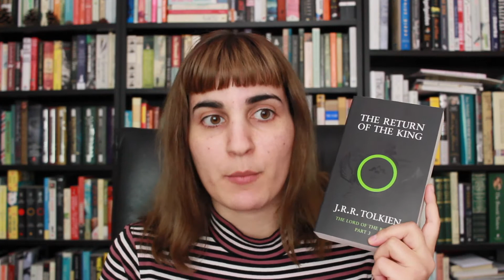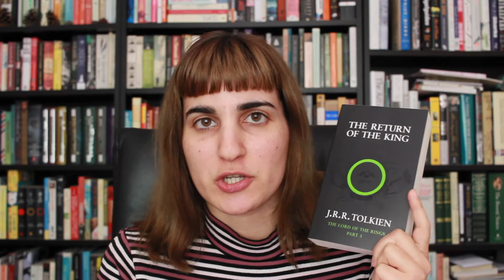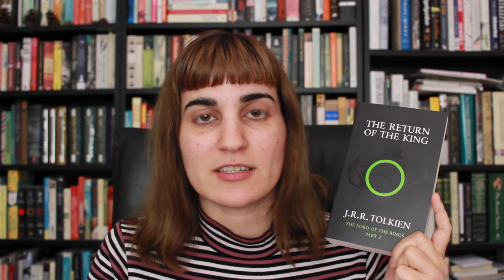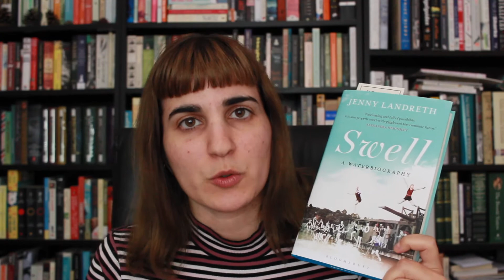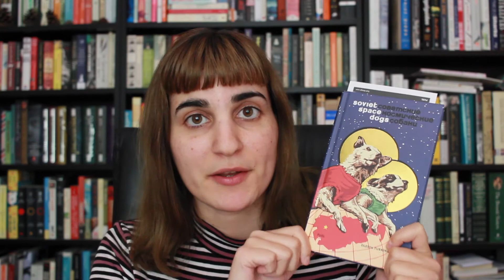Currently Reading | May Reading Part II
What I've been reading in May and making my way through at the moment. Very excited summer is finally here!

BOOKS MENTIONED
My Lesbian Experience of Loneliness - Kabi Nagata

The Return of the King - J. R. R. Tolkien

The Faster I Walk, the Smaller I Am - Kjersti Annesdatter Skomsvold

Swell - Jenny Landreth

Soviet Space Dogs - Oleysa Turkina

The Soul of an Octopus - Sy Montgomery

Waterfalls of Stars - Rosanne Alexander